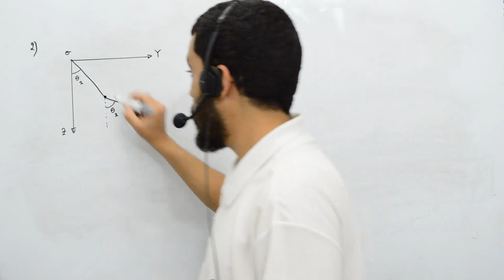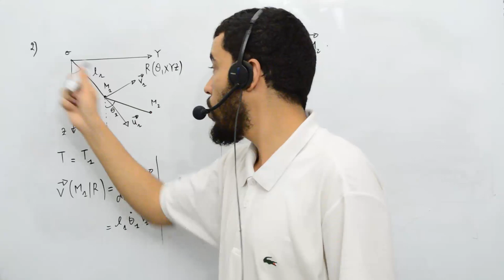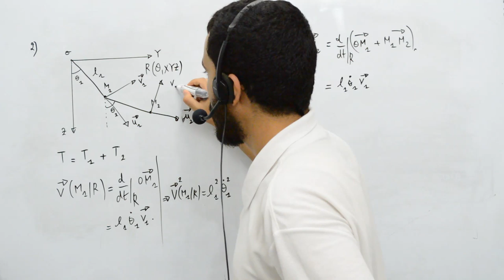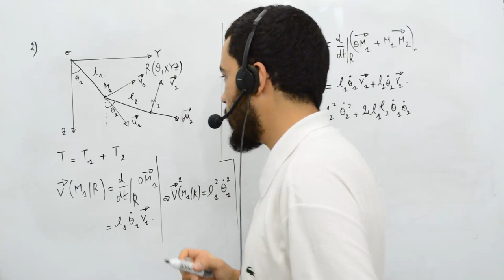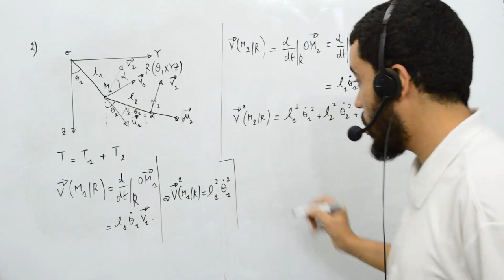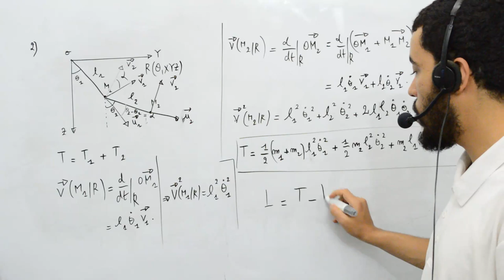Mécanique analytique, exercice 4 double pendule, 2